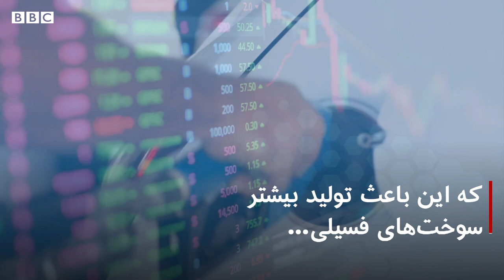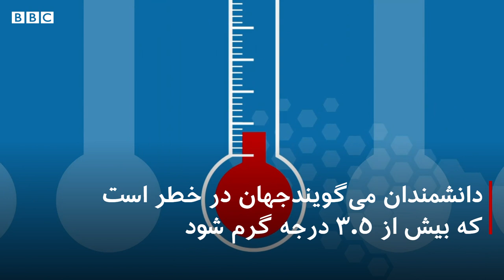انتخابات آمریکا روی گرمایش زمین چه تاثیری خواهد داشت؟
انتخابات آمریکا روی گرمایش زمین جه تاثیری خواهد داشت؟